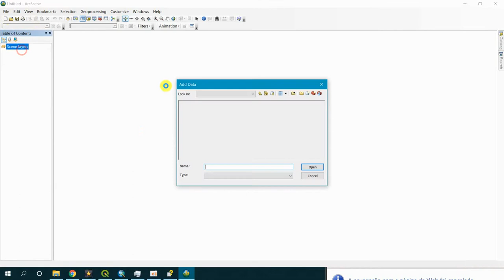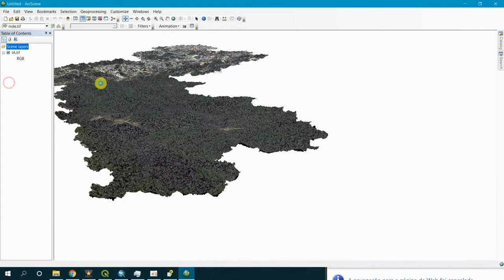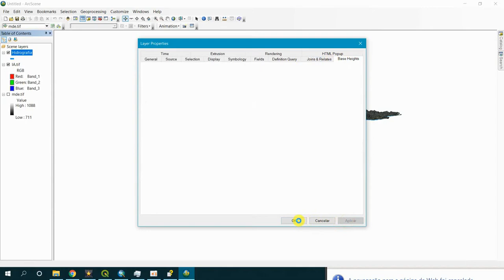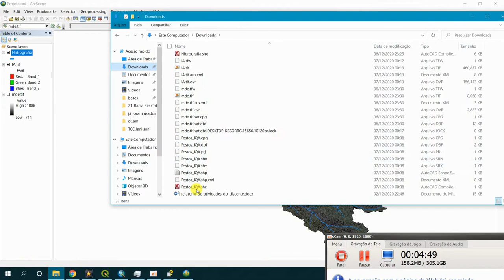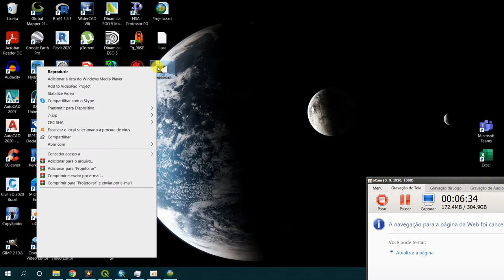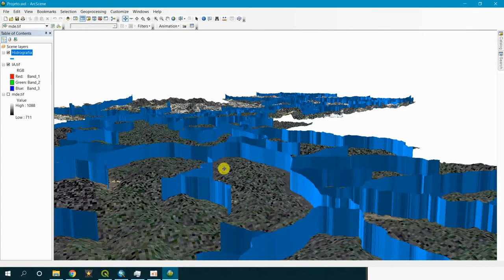Como Criar Mapa 3D no ArcGIS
Neste vídeo ensino como gerar modelo tridimensionais no ArcGIS usando o programa ArcScene.